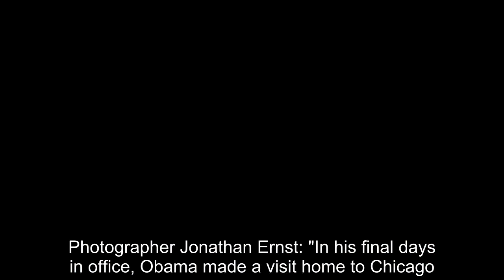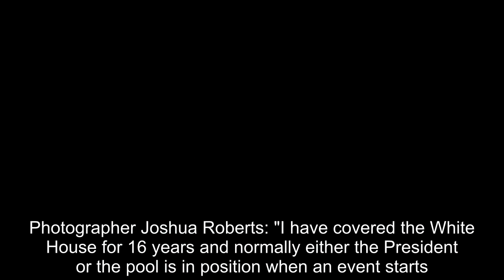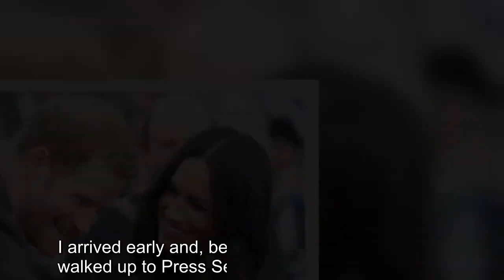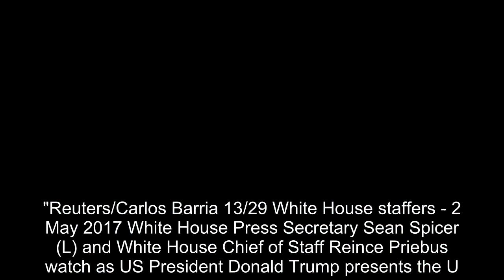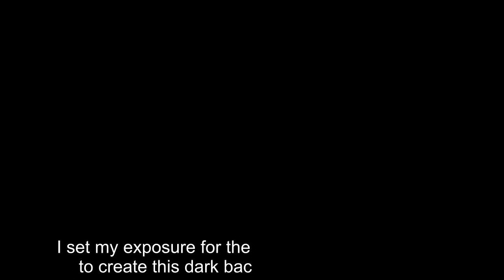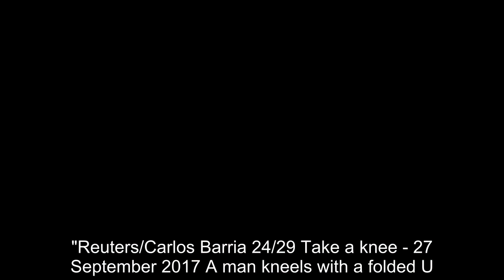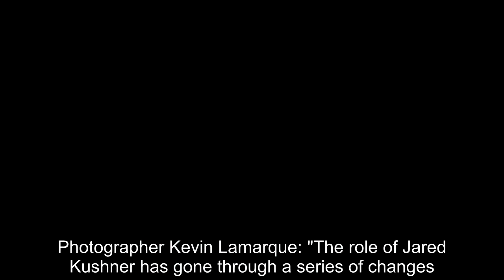Howard Stern tells Donald Trump to 'get the f*** out of the White House'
1/29 Inauguration - 20 January 2017 US President Donald Trump acknowledges the audience after taking the oath of office as his wife Melania (L) and daughter Tiffany watch during inauguration ceremonies swearing in Trump as the 45th president of the United States on the West Front of the US capital in Washington on 20 January, 2017.Photographer Jim Bourg: "This photo was shot with one of two remote cameras.The cameras were monitored and triggered remotely and the pictures were transmitted to clients worldwide within minutes of being taken."Reuters/Jim Bourg 2/29 Obama farewell address - 10 January 2017 US President Barack Obama wipes away tears as he delivers his farewell address in Chicago on 10 January, 2017.Photographer Jonathan Ernst: "In his final days in office, Obama made a visit home to Chicago.As he spoke from the stage to his wife and daughter in the audience, he became emotional when he talked about what they had sacrificed during his time in office.I turned from photographing the Obama women embracing to find him onstage wiping away tears."Reuters/Jonathan Ernst 3/29 Inauguration - 20 January 2017 A combination of photos shows the crowds attending the inauguration ceremonies to swear in U.S.President Donald Trump at 12:01pm (left) on January 20, 2017 and President Barack Obama sometime between 12:07pm and 12:26pm on January 20, 2009.Reuters/ Lucas Jackson/Stelios Varias 4/29 Liberty Ball - 20 January 2017 US President Donald Trump and first lady Melania Trump attend the Liberty Ball in honour of his inauguration in Washington on 20 January, 2017.Photographer Jonathan Ernst: "What I see when I look at this picture is the end of a very long day, not to mention weeks and months of preparation by many photographers, editors and network experts and the beginning of everything since."Reuters/Jonathan Ernst 5/29 Inaugural Law Enforcement Officers and First Responders Reception - 22 January 2017 US President Donald Trump greets Director of the FBI James Comey as Director of the Secret Service Joseph Clancy (L), watches during the Inaugural Law Enforcement Officers and First Responders Reception in the Blue Room of the White House on 22 January, 2017.Photographer Joshua Roberts: "I have covered the White House for 16 years and normally either the President or the pool is in position when an event starts.In this case the President was not where anyone expected him to be.In fact, he was almost blocking the door when the pool came in.We had to scramble to find a position without bumping him or the furniture as he greeted and thanked members of law enforcement for their security efforts during the inauguration.Luckily, he greeted FBI Director James Comey a few seconds after the pool had made its way into the room."Reuters/Joshua Roberts 6/29 Private phone calls to world leaders - 28 January 2017 US President Donald Trump, is joined by his staff, as he speaks by phone with Russia's President Vladimir Putin in the Oval Office on 28 January, 2017.Phot